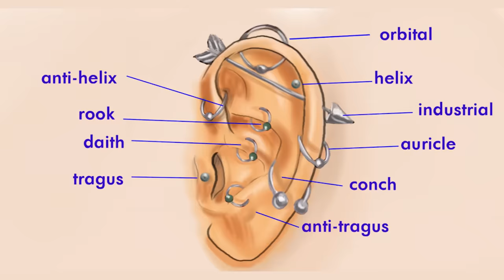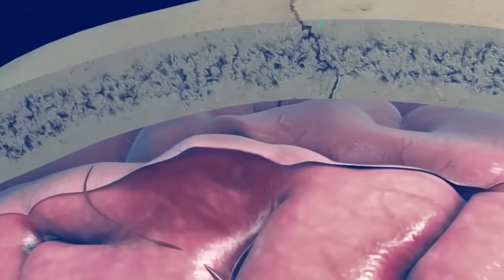ER Doctor REACTS to Absurd 1000 Ways to Die Injuries #10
1000 Ways to Die ER Doctor Jordan Wagner is back with ER doctor reacts to 1000 Ways to Die absurd injuries and dumb ways to die from Spike and Comedy Central part 10. Doctor Wagner, a real life emergency physician 1000 Ways to Die reaction / real doctor reacts to 1000 WAYS TO DIE deaths and injuries with his wife Jenn Barlow from Gear Girl. ER doctor breaks down injuries and watches the funniest 1000 ways to die moments and 1000 Ways to Die best moments and tells us what is accurate and what is not in this funny video of 1000 Ways to Die clips.

1000 Ways to Die is an American anthology television series that aired on Spike and Comedy Central. The program recreates unusual supposed deaths, true events, and debunked urban legends, and includes interviews with real medical experts who describe the science behind each death. Today Doctor Wagner, a real life emergency physician from Experts React on Gamology will be watching and reacting to 1000 Ways to Die dumbest ways to die and worst ways people have died with his wife Jenn Barlow. Some of 1000 Ways to Die best moments from D-Parted, Tongue Tied, As*-Plosion, and SP-Effed. With crazy deaths and injuries in 1000 Ways to Die videos there is no shortage of funny medical memes and medical satire. Do you watch 1000 Ways to Die full episodes? If you want Dr. Jordan Wagner to continue making this doctor reaction series please give this video a like and leave a comment on which TV show you'd like for him to review next.

From 'Deadliest Catch' executive producer Thom Beers comes this macabre series that re-creates true incidents in which hapless souls met the Grim Reaper under decidedly unorthodox circumstances.

1000 Ways to Die | Prime Video - Amazon.com